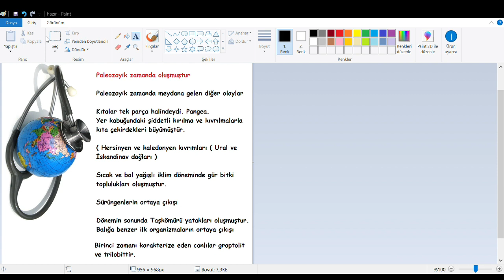Hersiniyen ve Kaledoniyen sıradağlarının oluşması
Hersiniyen ve Kaledoniyen sıradağlarının oluşması hangi jeolojik zaman
Hersiniyen ve Kaledoniyen sıradağları hangi jeolojik zamanda oluşmuştur